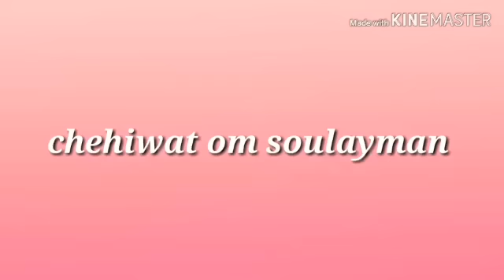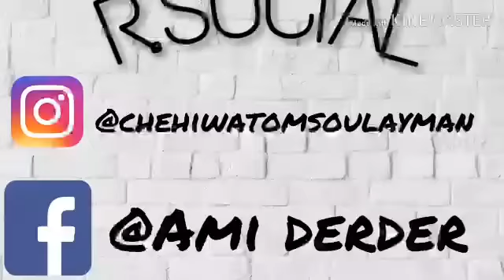جولة في غرفة الجلوس بعد تغير أثاتها من تقليدي إلى عصري